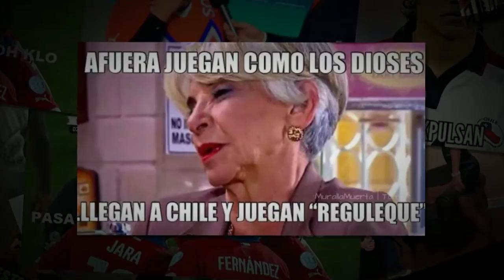Los memes del partido Chile - Ecuador